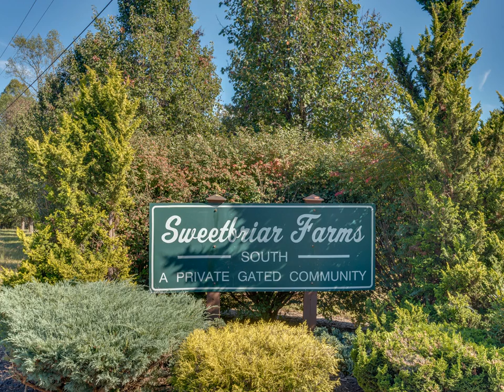Lake Lure Home - 000 Silent Forest Way Lake Lure 28746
Beautiful lot with Waterfall in gated community. This 2 acre parcel is fully wooded, ready to build your Nature retreat or full time peaceful residence. Subdivision has Street Lights, underground utilities, paved roads and close to Lake Lure.